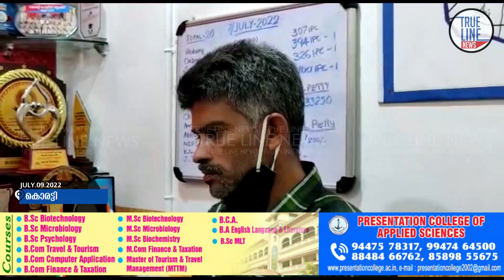വീട്ടമ്മയെ ചിരവ കൊണ്ട് തലക്ക് അടിച്ച് വീഴ്ത്തി..